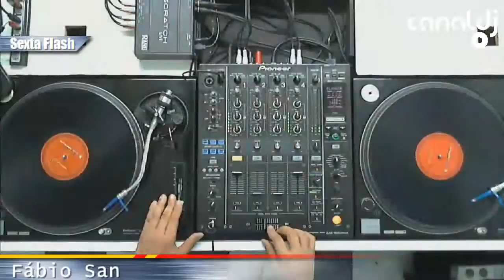DJ Fábio San - Cool Music ( Canal DJ, 22.05.2015 )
Set do DJ Fábio San - Cool Music, gravado e transmitido ao vivo no Canal DJ em 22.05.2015

SET LIST

01 - Linear - Sending All My Love
02 - Orchestra Jb - Free Spirit
03 - Terra Wan - Hello Afrika
04 - Donna summer - Breakaway
05 - Savage - Don't Cry Tonight
06 - Caron Wheeler - Living In The Light
07 - Kirsty MacColl - Walking Down Madison
08 - Soul II Soul - Back To Life
09 - Soho - Hippie Chick
10 - En Vogue - Hold On